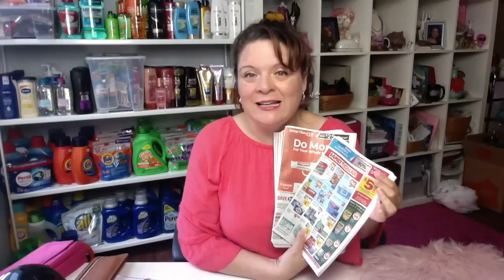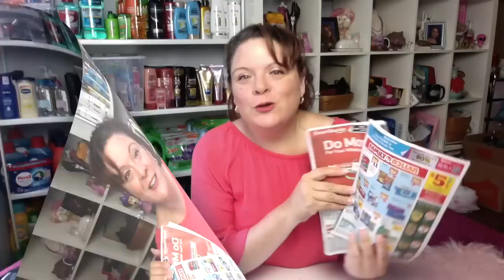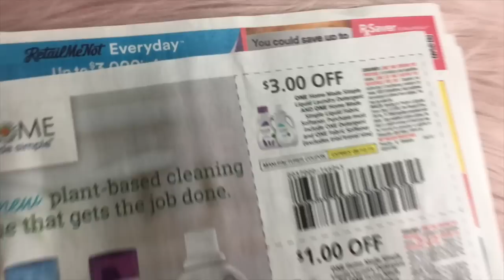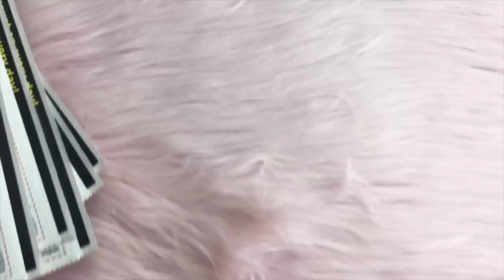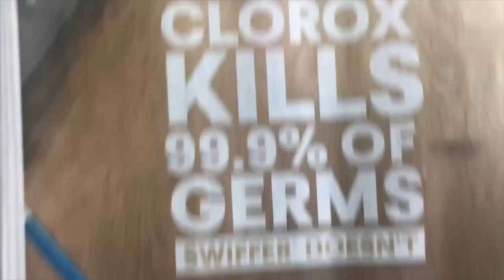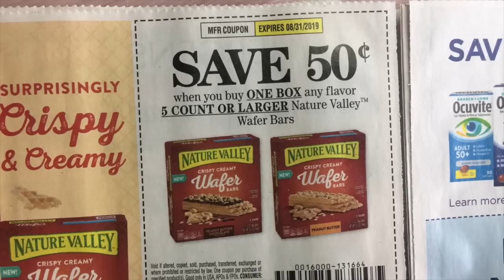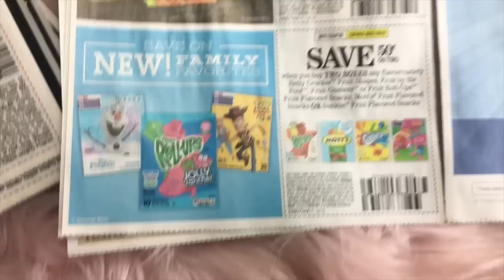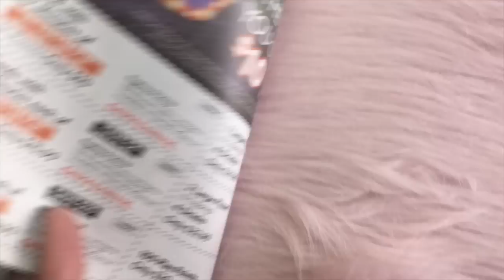EARLY 7/7/19 Coupon Insert Preview Smart Source Retail Me Not